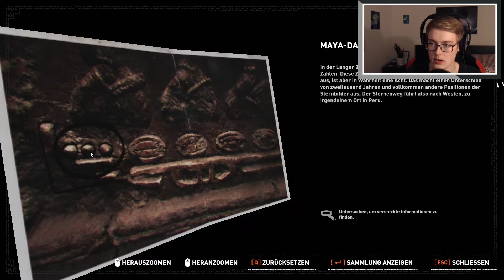Zu blöd ein Rätsel zu lösen! • Let's Play Shadow of the Tomb Raider #07 • [GER/HD]